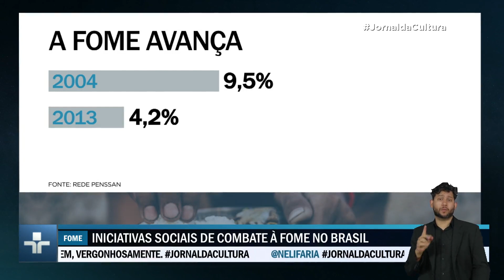Fome no Brasil: insegurança alimentar aumenta e país volta para Mapa da Fome da ONU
O número de brasileiros que não tem o que comer voltou a aumentar e o país aparece de novo no Mapa Da Fome da ONU.

Enquanto mais de 33 milhões de pessoas passam fome no Brasil, o país desperdiça 8 vezes a quantidade para alimentar quem não tem o que comer.

Atualmente, 15,5% dos brasileiros, o equivalente a 33 milhões de pessoas, vivem sem acesso à comida.